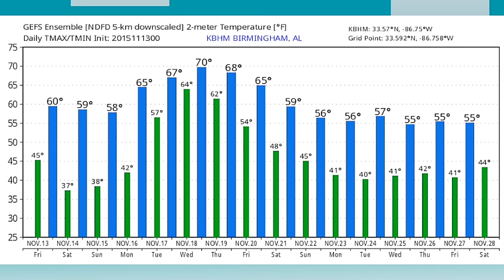November 13, 2015 Weather Xtreme Video - Morning Edition